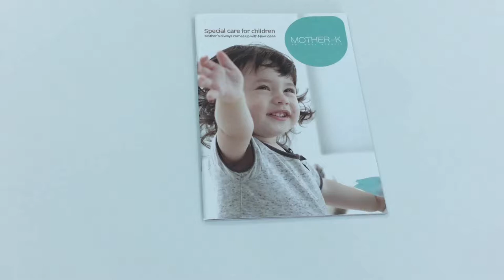Commercial print products promotion brochure printing